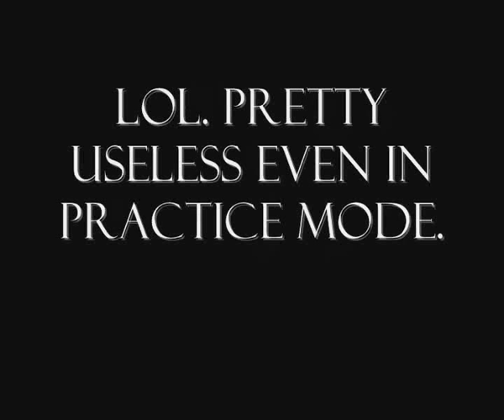DBZ BT3: Quad Teleport for Warhawk059377 + Surprise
Yeah, video speaks for itself. Just a quick one.
Tomorrow... more fights to record!